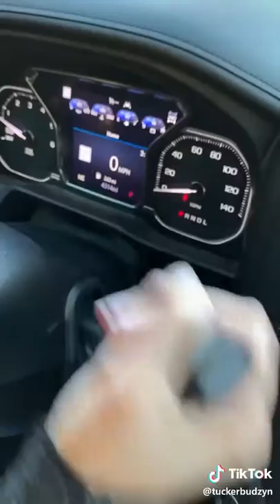Tiktok Dog Meme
👋 About Cute Pet Department 👋

Cute Pet Department is a Youtube channel posting videos all about cute pets, cute dogs, cute cats, cute rabbits, cute bears, and any cute animal! We love post videos of cute animals because it helps get rid of stress, anxiety, anger, upset, and overall, makes you feel good about your self.